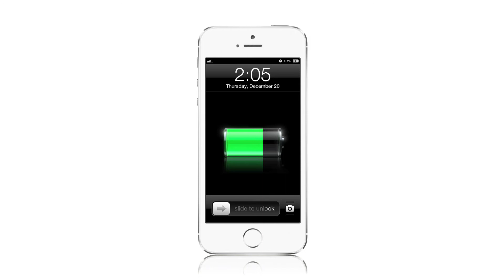Portable Chargers Advertising Video by UniQ Studios London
Portable Charger Product Launch Introduction Advertising Video by UniQ Studios London

Address: Unit 4 Bow Exchange, 5 Yeo Street, London E3 3QP

UniQ Studios are a leading London based creative studio offering commercial advertising photography, eCommerce and product photography, video production, interactive media & web development services. We are specialist eCommerce content suppliers and with our talented team of 25+ creatives, we currently shoot around 100-200 products/clothing items a day (Photography, 360s and Video) and we supply up to 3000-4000 finished images per week.

Our clients include: Animal, Attitude Magazine, Calvin Klein, Groupon, Harvard University, Joe Browns, Metail, Oxfam, Samer Khouzami, Tribe Sports, Wall London, Wonderland and Zoom In TV amongst others.